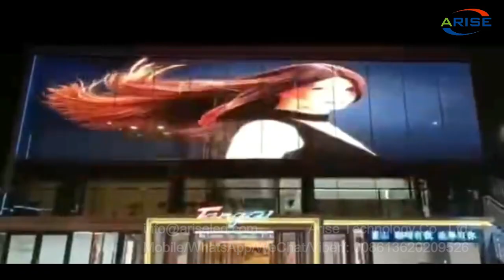Transparent led screen intdoor transparent flexible display pantalla led indoor pantalla led film ad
Transparent led screen intdoor transparent flexible display pantalla led indoor pantalla led film advertising interactive Soft Pcb Board Pvc Plastic Clear Video Display For Indoor Storefront Glass Window,透明 led 屏幕室内透明柔性显示屏 pantalla led 室内 pantalla led 电影广告互动软 Pcb 板 Pvc 塑料清晰视频显示室内店面玻璃窗，Празрысты святлодыёдны экран у памяшканні празрысты гнуткі дысплей pantalla led для памяшканняў pantalla led film рэклама інтэрактыўная мяккая друкаваная плата ПВХ пластык празрысты відэа дысплей для ўнутранай вітрыны Шкляное акно,Caurspīdīgs LED ekrāns iekštelpu caurspīdīgs elastīgs displejs pantalla led iekštelpu pantalla LED plēves reklāma interaktīva mīksta PCB plāksne PVC plastmasas caurspīdīgs video displejs iekštelpu veikala stikla logam,Aç-açan ekranyň içindäki açyk çeýe çeýe displeý pantalla, içerki pantalla ýolbaşçylyk edýän film mahabaty interaktiw Soft Pcb Board Pvc Içerki dükanyň öňündäki aýna penjire üçin plastik arassa wideo ekrany,Priehľadná LED obrazovka vnútorná priehľadná flexibilná obrazovka pantalla led vnútorná pantalla led filmová reklama interaktívna mäkká doska PCB PVC plastový priehľadný video displej pre vnútorné sklenené okno,

1.Outdoor Full Color LED Displays
1.1 Outdoor popular back service fixed installation

1.2 Outdoor front service fixed installation

1.3 Outdoor Rental
P2.976/ P3.91/ P4.81/ P5.95
1.4 Outdoor stadium perimeter

2.Indoor Full Color LED Displays
2.1 Indoor fixed installation
2.2 Indoor Rental
P1.953/P2.604/ P2.976/ P3.91/ P4.81
3.Indoor Flexible Full Color LED displays
Small pixel pitch: P1.25/ P1.5625/ P1.579/ P1.667/ P1.86/ P1.875
4.Transparent Full Color LED displays

1.1. 户外常规固装
1.2. 户外快锁前后双维护固装
1.3. 户外租赁屏
1.4. 户外球场围圈
2.1. 户内固装
2.2. 户内租赁